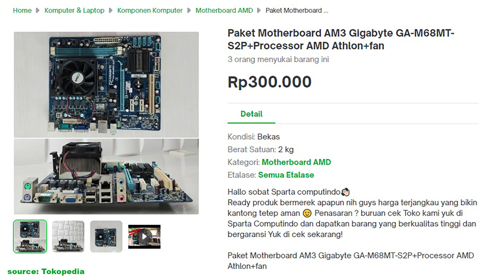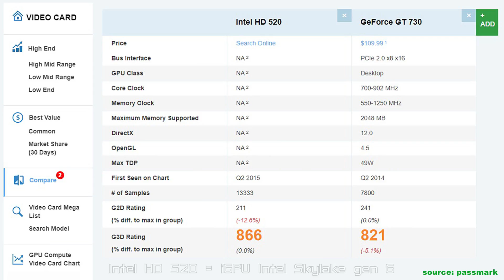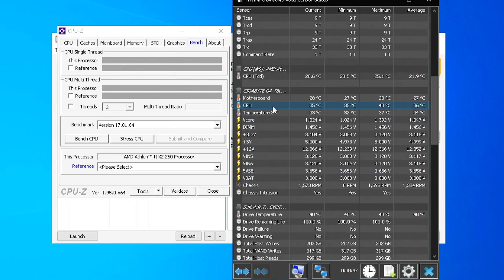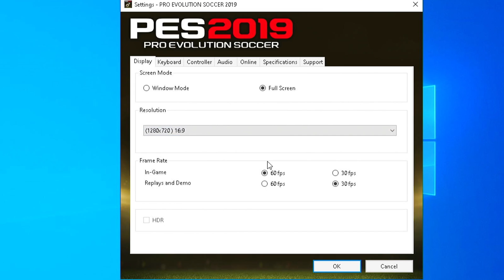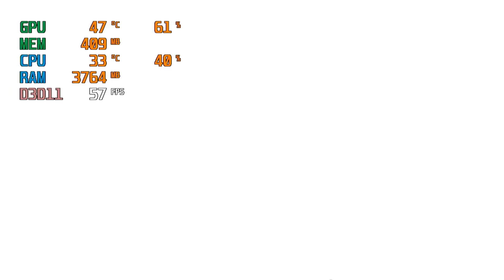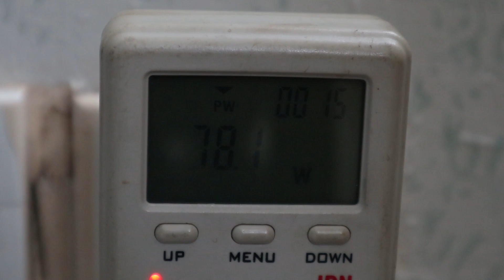Bisa apa?! PC Rakitan Gaming 1 juta aja - Parts, Tips, Proses, dan Game test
Di video yang cukup panjang ini saya menyajikan sebuah rakitan PC dengan budget 1 jutaan aja. (yang mungkin saat kalian nonton harga2nya sudah turun/lebih murah lagi, bahkan bisa dibawah 1jt totalnya)

Mulai dari parts yang dipakai, alasan saya memilih parts tersebut, kemudian proses rakit, dan terakhir test/benchmark CPU maupun GPU yang dipakai.

Terima kasih,
~ Hendy